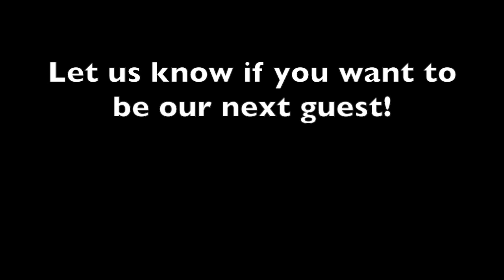Table Talk #1 - Sam De La Paz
Table Talk - Episode #1: Starring Sam De La Paz